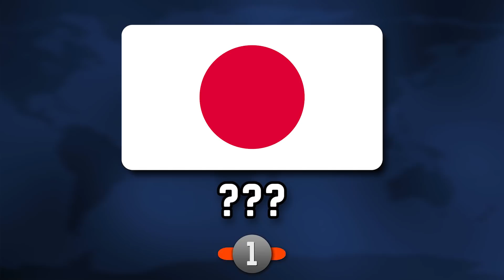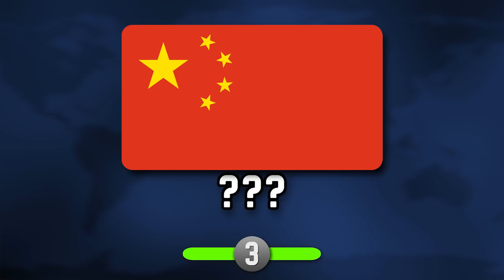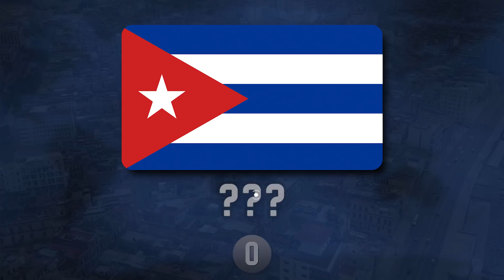Guess The Flag in 3 Seconds | Flag Quiz Challenge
Can you guess the flag in 3 seconds?

ℹ️ You need to quickly guess the country by its national flag.
There are different levels of difficulty. Each level has its own number of points that you will receive for the correct answer.

This flag quiz will test your knowledge about countries and their flags.
Here are such countries as Cyprus, Japan, Sweden, United Kingdom, Germany, Sri Lanka, Colombia, China and many others.
👍 Hope you like this country quiz game :) Have fun with flags!

👇 Write in the comments your rank:
Homeless / Little Girl / Teacher / God

❓Do you want more quiz questions (geography quiz or something like that)?